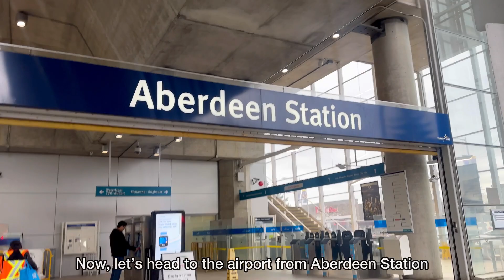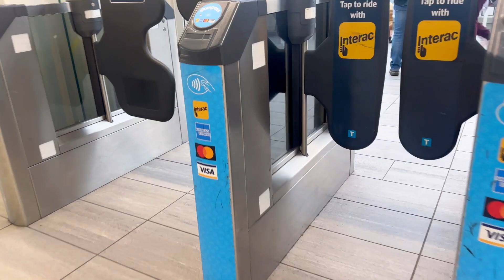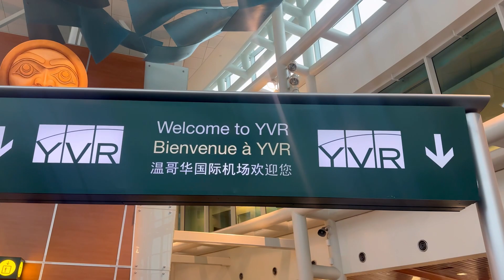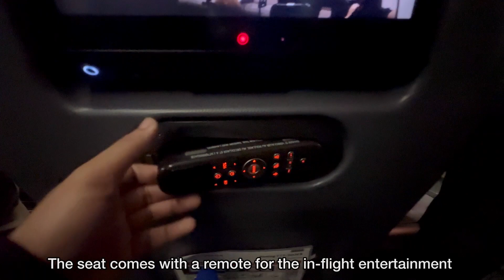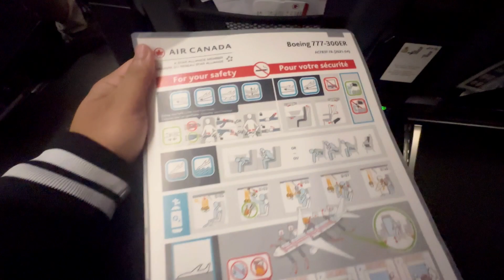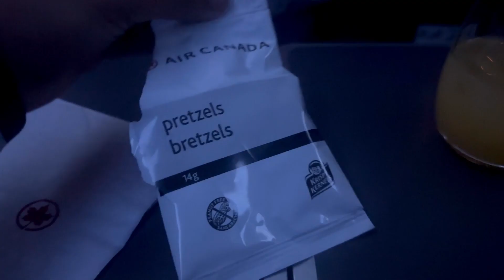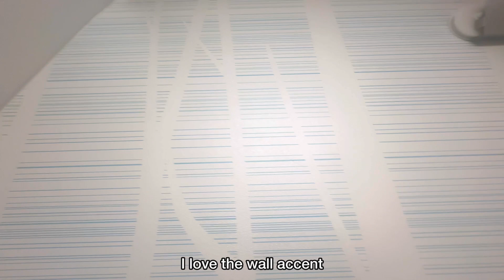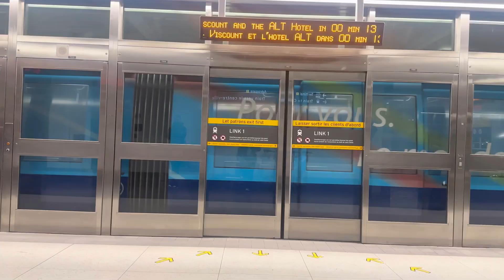TRIP REPORT || Air Canada - Premium Economy Class [Vancouver - Toronto]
My first ever trip report content. Still has a lot of things to learn and many areas to improve on. It was fun recording this content, I enjoyed it. Hope you like it!